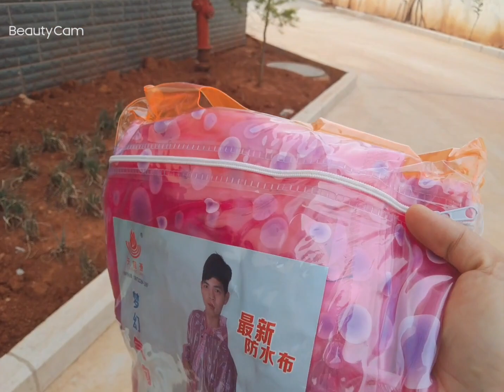disabled woman --請點擊說明 please click description